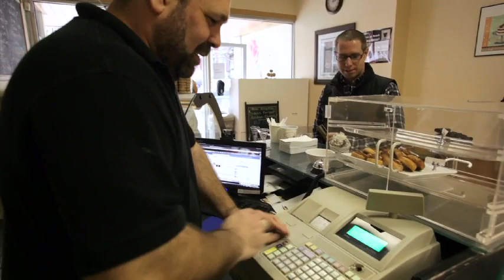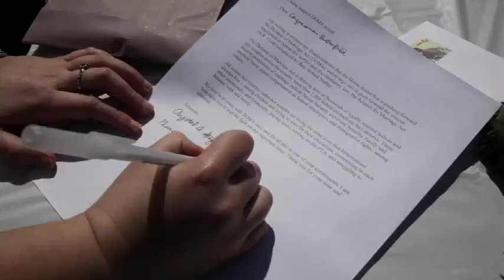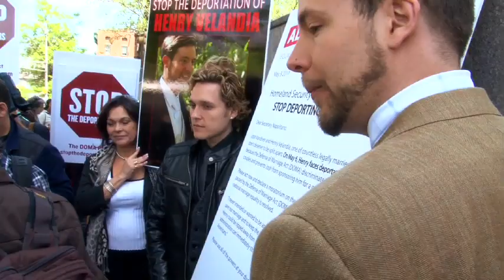For gay binational couples, Defense of Marriage Act leads to deportations, exile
Josh Vandiver, a 30-year-old graduate student at Princeton University, and his husband, Henry Velandia, 28, a Venezuelan native, have waged a public battle to stay together. Although the couple were legally married in Connecticut last year, the federal Defense of Marriage Act prevents Vandiver, an American citizen, from sponsoring Velandia, a Princeton salsa instructor, for a green card. The 1996 law, known as DOMA, prohibits federal entities — including immigration courts — from recognizing a same-sex marriage for any legal purpose. For many gay and lesbian binational couples, the answer has been to emigrate to one of the few countries that recognize a gay spouse. Three years ago, Tom Smeraldo, 44, and Emilio Ojeda, 47, left their dream home in Washington Township in Warren County and moved to Toronto — a city they knew no one — because six years of fighting Ojeda's deportation had failed. But a shift in the federal government's policy on DOMA has offered hope to couples around the country. In February, Attorney General Eric Holder announced his department would no longer defend DOMA because it is unconstitutional. Velandia's case, and that of another gay couple in New Jersey, have proved to be landmark cases on this issue. (Video by Nyier Abdou/The Star-Ledger)